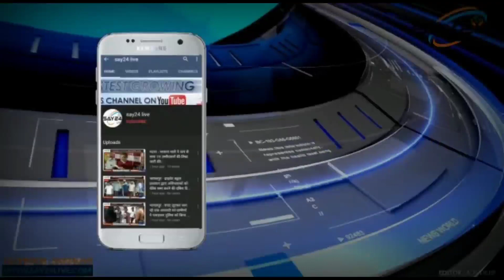जिला परिषद के अध्यक्ष विजय कुमार सिंह के विजय जुलूस में हर्ष फायरिंग होने से दो लोगों को लगी गोली